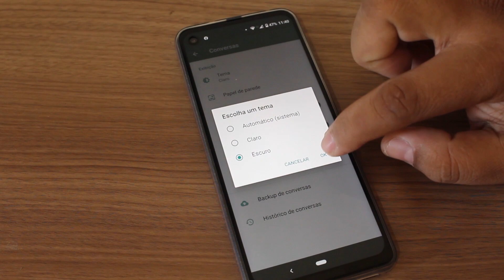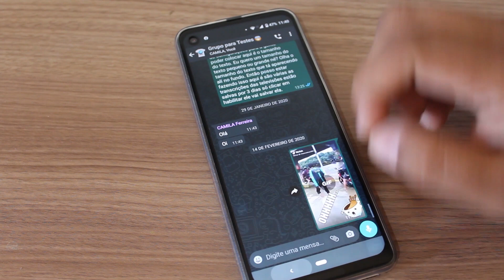WHATSAPP MODO ESCURO é liberado para ANDROID e IPHONE (iOS)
Veja neste vídeo como ativar o tema escuro oficial do WhatsApp no Android e iOS.